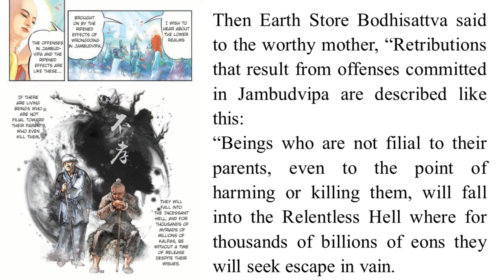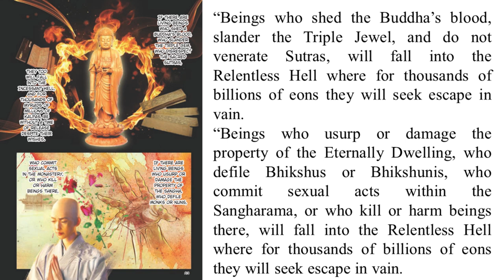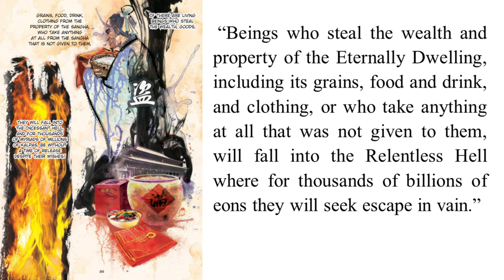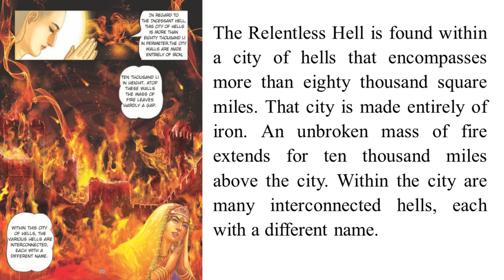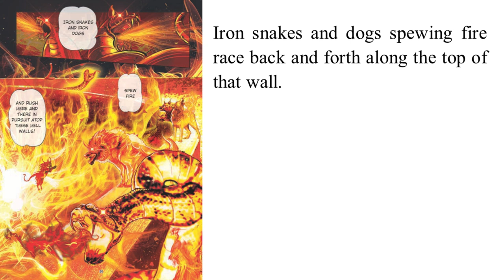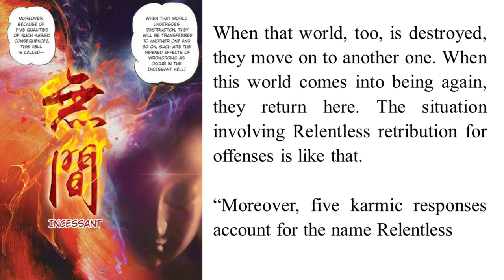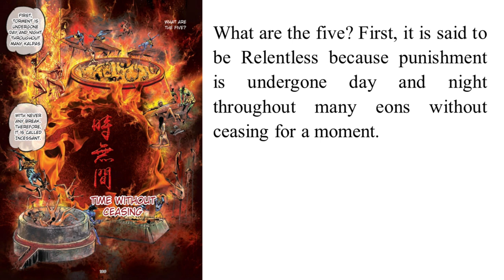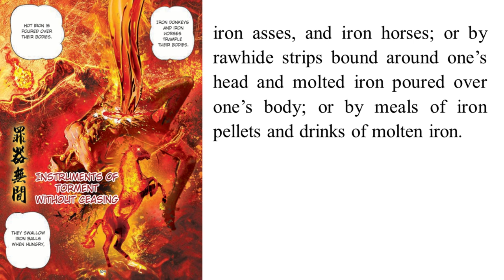03 Earth Store Sutra - Chapter 03 | City of Ten Thousand Buddhas | Reading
Chapter 3 - Contemplating the Karmic Conditions of Beings

- Image: Terrycomic:
- Reading: @ChanhPhapMinh